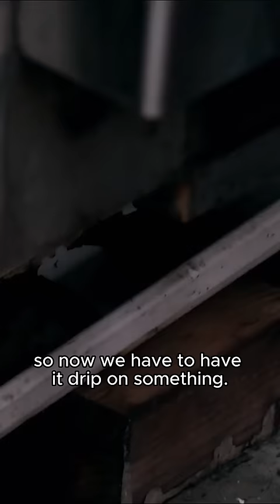Irresponsible manager gets a wake-up call from Jon Taffer. 😤 (Part 1)